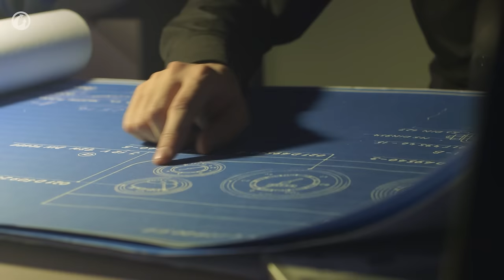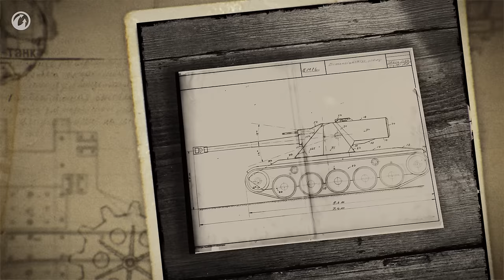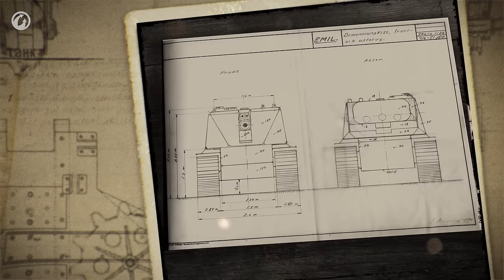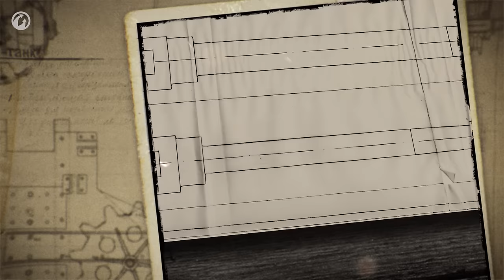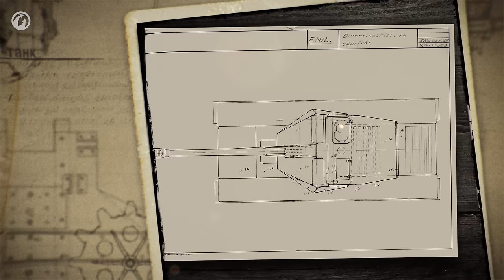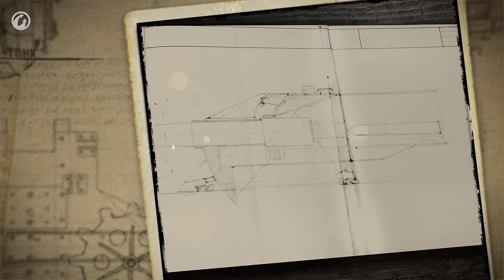Kranvagn, a Swedish Experiment - World of Tanks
What is the Kranvagn? Simply, it's an experimental Swedish tank built to counter Soviet vehicles like the IS-3. Why was its development so turbulent? What was the solution? What on earth does Kranvagn mean? Watch our video to find out!